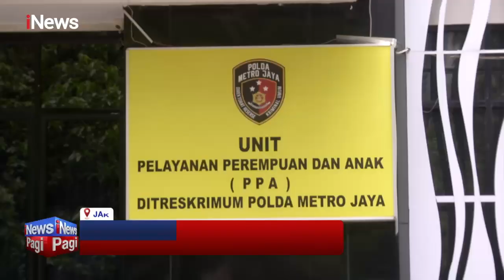Polisi Naikan Status AG Pelaku Penganiayaan David yang Dilakukan Mario iNewsPagi 07/03